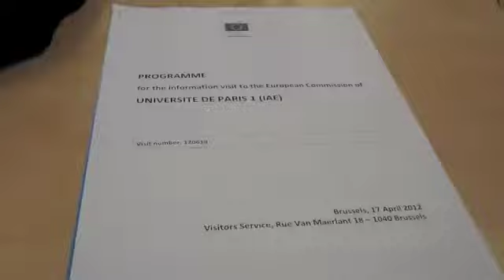Global Partners MBA Brussels Teaser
A teaser in whats to come where the GPMBA 2012 class visits the European Commission on April 17, 2012 in Brussels. Video completed by Rizwan Habib.